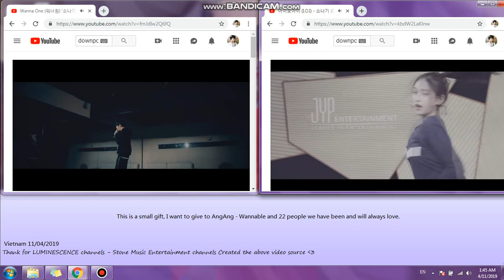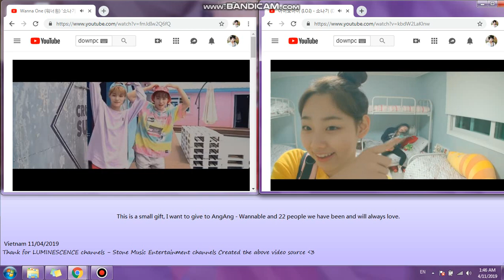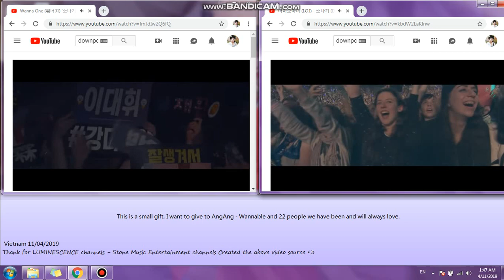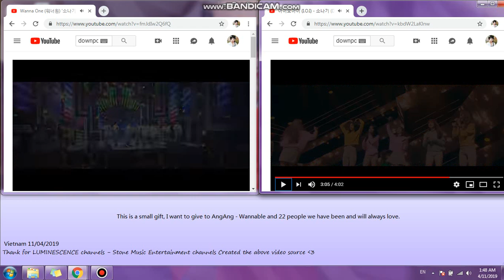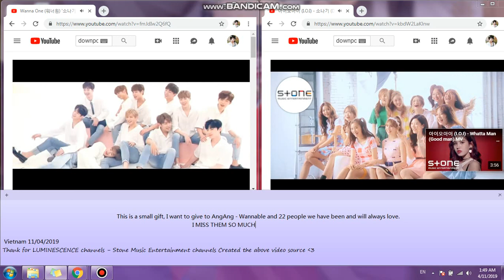IOI ft WANNA ONE - DOWNPOUR - FMV